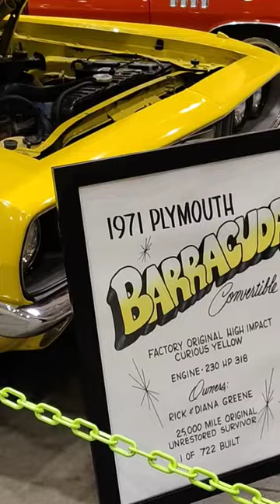1971 Plymouth barracuda one was like this on a TV show 😎😎